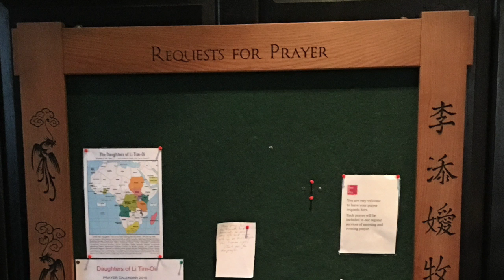St. Martin in the Fields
The church of course. But also the title of a great poem about the church. The poem is by Herbert Lomas. Here's a photo essay to accompany that wonderful poem.